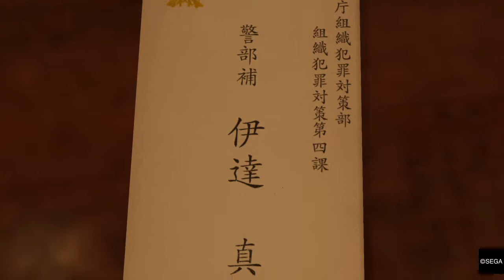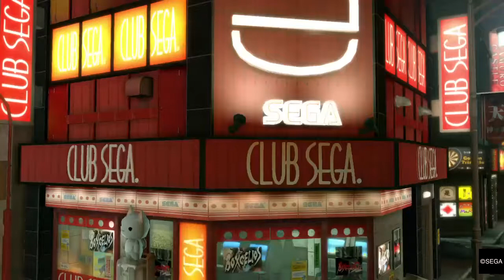Chapter 4: An Encounter - Part 1 - Yakuza Kiwami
YAKUZA KIWAMI